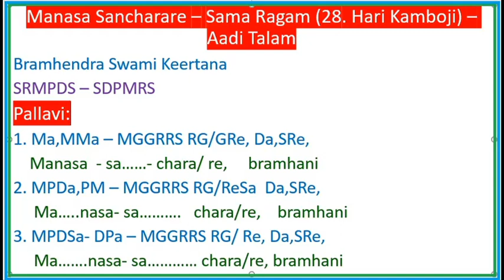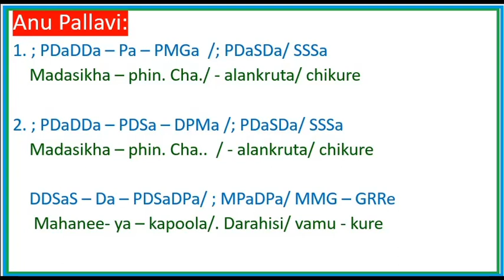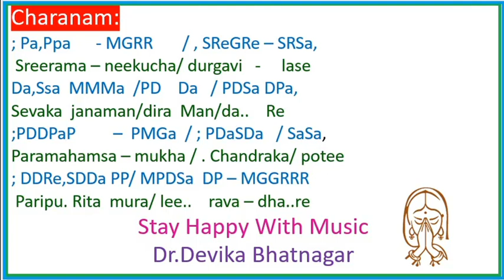" Manasa Sancharare" A Detailed Notes of Bramhendra Swami Keertana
Dear Friends,
Follow the "Manasa Sancharare Keertana Video Link"

Learn & Enjoy the Music, It's a God's Gift For Us.